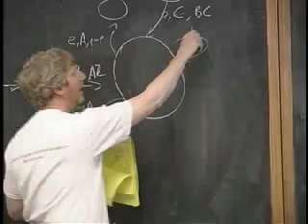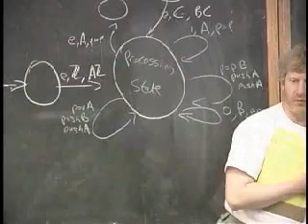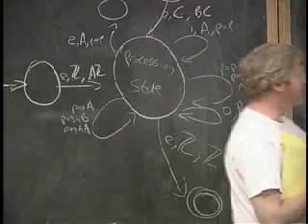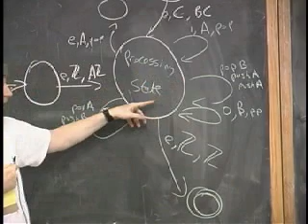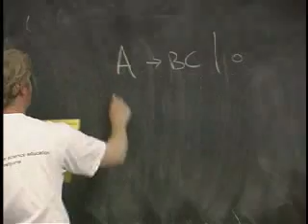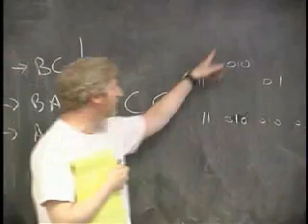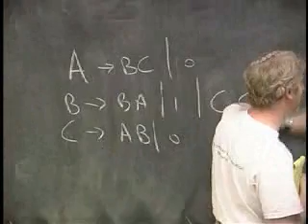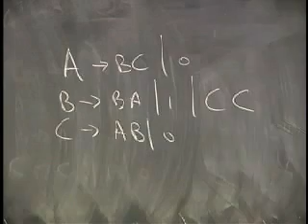Lecture 8 - CFGs and NPDMs (Part 3/9)